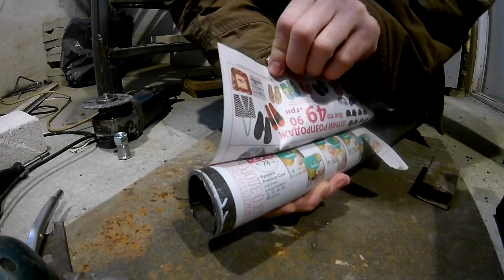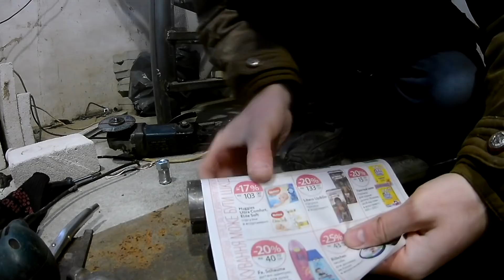Как УШМ/болгаркой ровно отрезать трубу любого диаметра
Покажу способ как отрезать ровно трубу круглую или профильную любого диаметра и размера болгаркой.